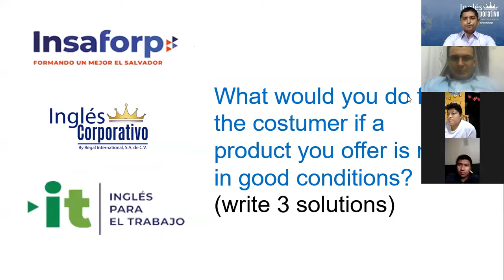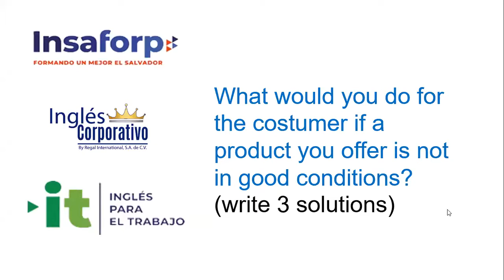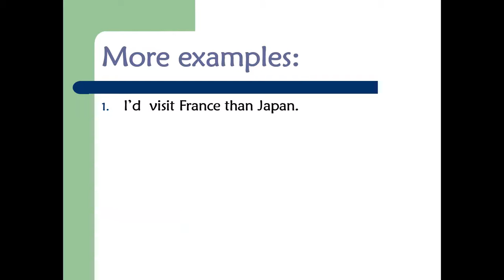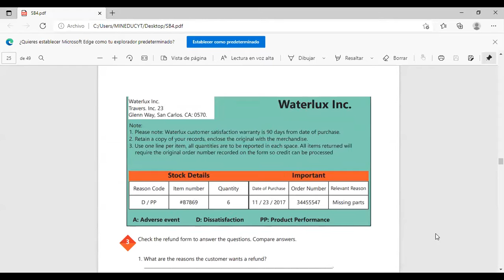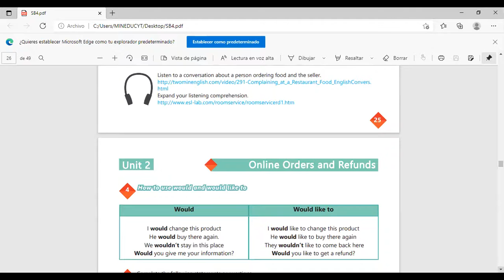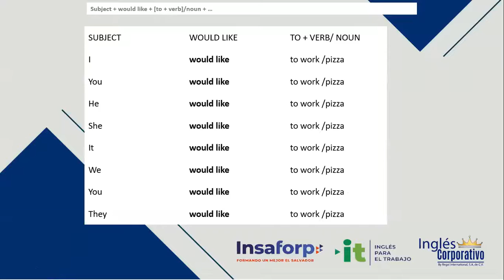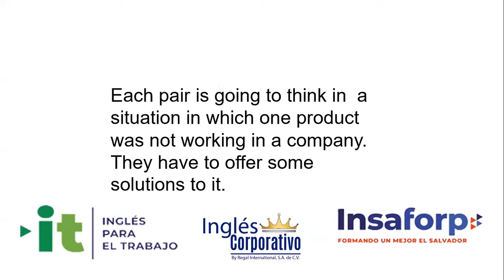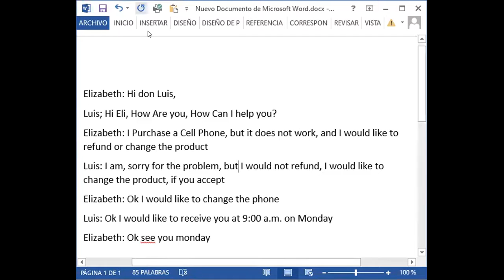Inglés Corporativo-Videoconferencia #9 How to would and would like to